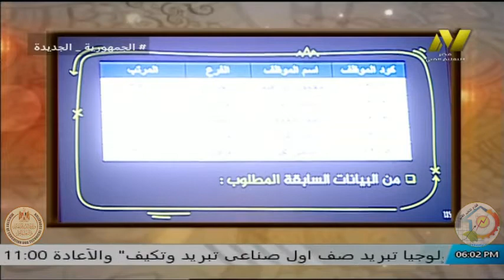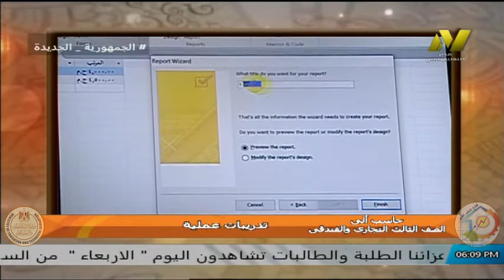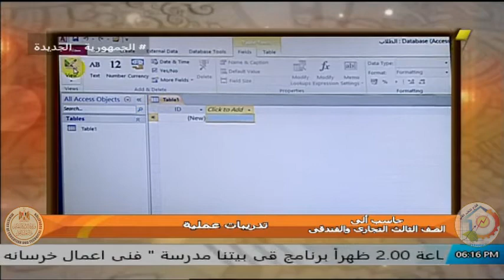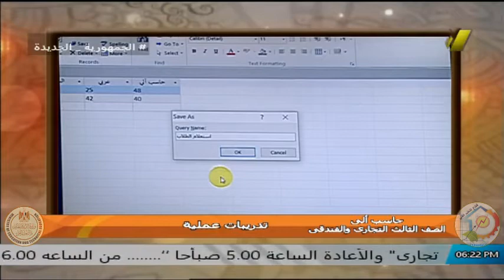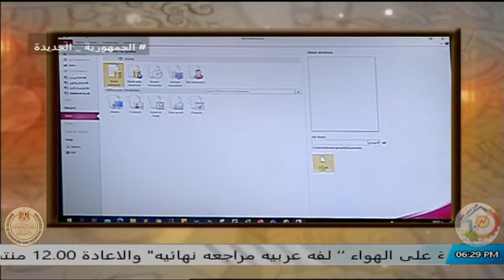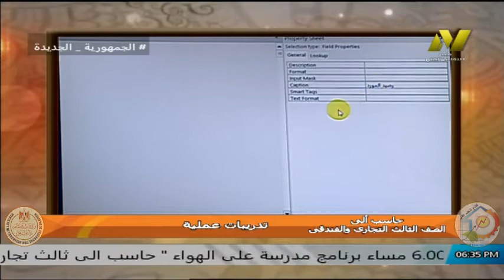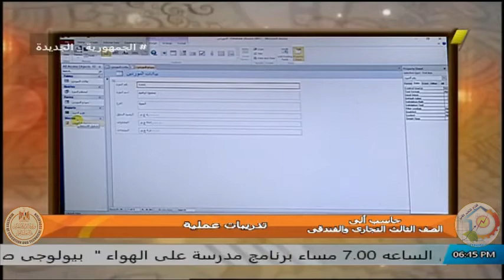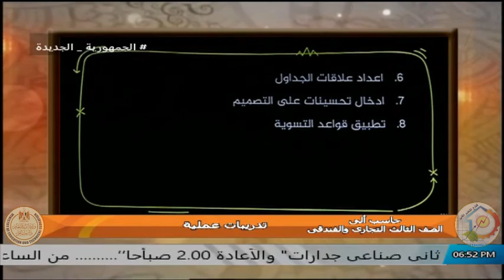الصف الثالث تجارى وفندقى - حاسب الى - تدريبات عملية - ا احمد شاكر